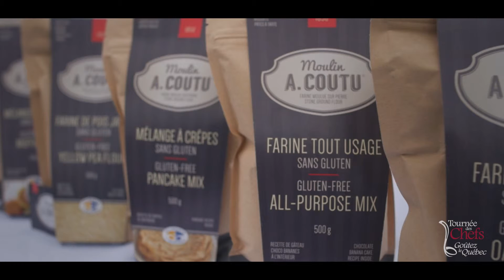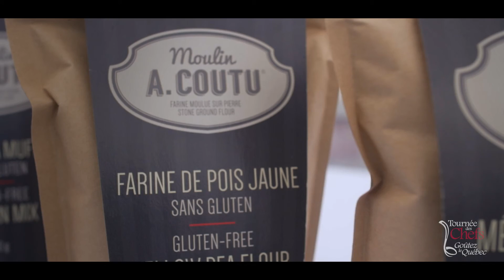Alma 4 Moulin A Coutu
Le Moulin A Coutu, une variété de farine pour tous!